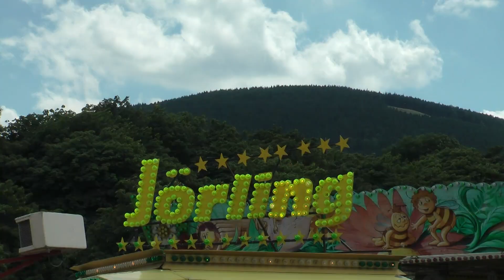Disco Swing - Jörling (Twister von Fähtz) Offride 2019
aufgenommen auf dem Schützenfest in Goslar im Juli 2019.